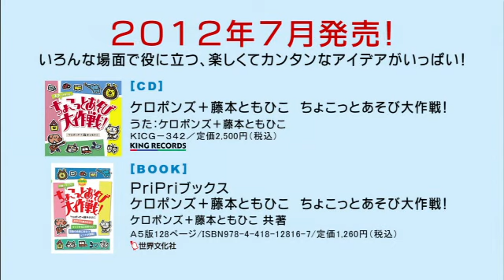ごきげんヨウ！／ケロポンズ＋藤本ともひこ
「ケロポンズ＋藤本ともひこ　ちょこっとあそび大作戦！」
監修・作詞・作曲・歌：ケロポンズ＋藤本ともひこ
【価格】2,500円（税込）／【品番】KICG‐342

ちょこっとあそべて、いっぱいたのしい！
ケロポンズと藤本ともひこのとっておきの作戦がいっぱい！